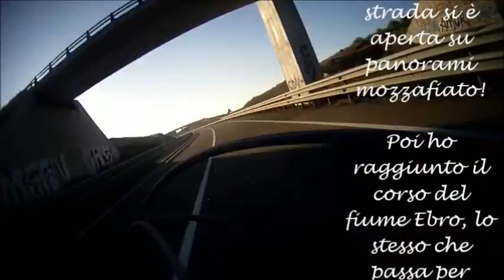Viaggio in Moto: Torino - Salamanca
Piacevole passeggiata con la mia Honda Shadow 600...

Roma - Ferrara - Torino - Nyon - Esperaza - SJPDP - Santo Domingo de la Calzada - Salamanca - La Vid - Saragoza - Barcellona